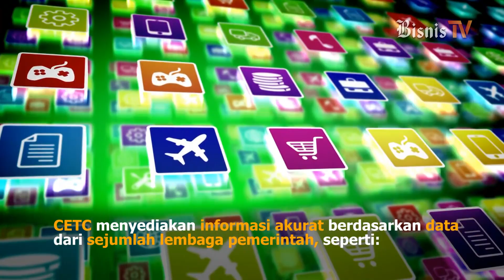Pemerintah China Buat Aplikasi Deteksi Virus Corona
Pemerintah China terus berupaya untuk meredam penyebaran virus corona. Salah satunya dengan meluncurkan aplikasi “close contact detector”. Selengkapnya, cek video berikut.